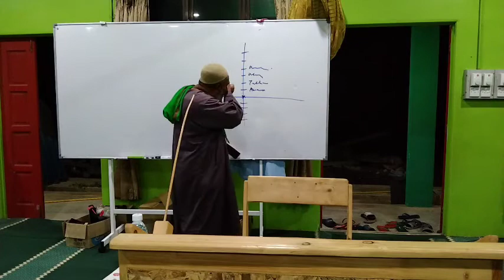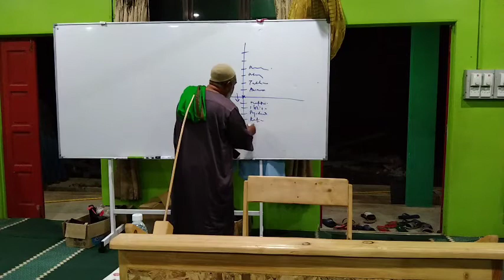sheikh Abdul Qadir Jailani Fatuhul Ghaib Syarah 72 Ustad Dr Amir Hamdan Othman